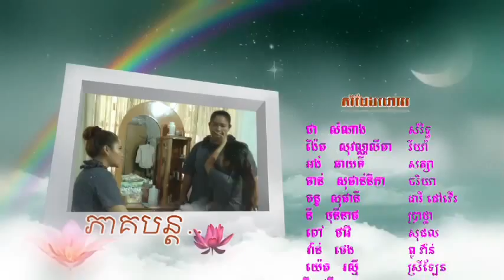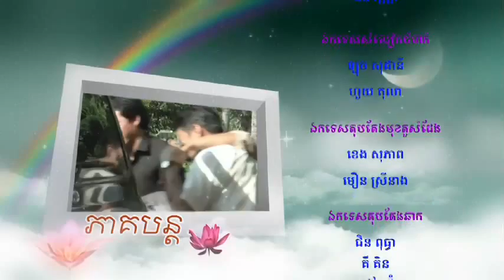The Promise Part 49 - new Khmer TV movie (no subtitles)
49th episode of a 168-part TV movie series shot by KMF in and around Phnom Penh in 2013. (3 parts uploaded every week - Tuesdays, Thursdays and Saturdays).